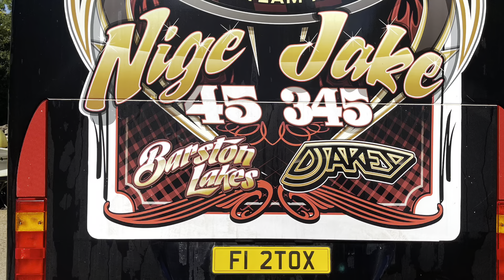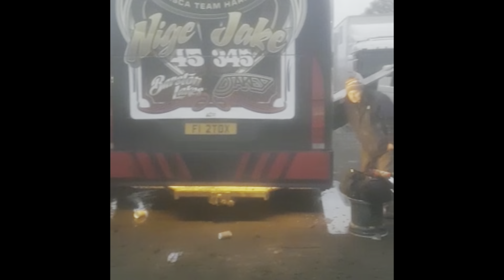I am seriously considering our future!